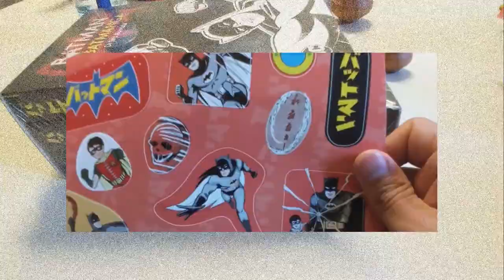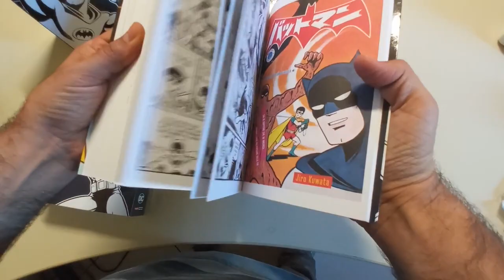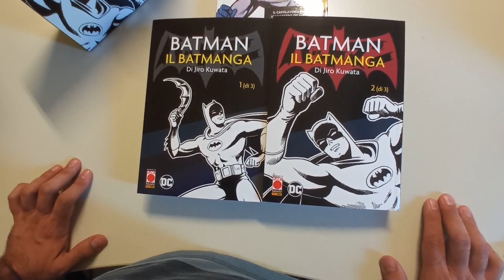Unboxing: Il Batman di Jiro Kuwata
Il Batman di JiroKuwata è uno dei miei manga di supereroi preferito. Ho anche recensito i primi capitoli, usciti in inglese e in digitale, alcuni anni fa, per @Lo-Spazio-Bianco
Dopo aver acquistato il box e letto i tre volumi, vi propongo l'unboxing del batmanga insieme con i link agli articoli di approfondimento